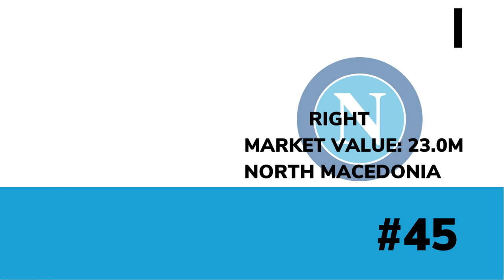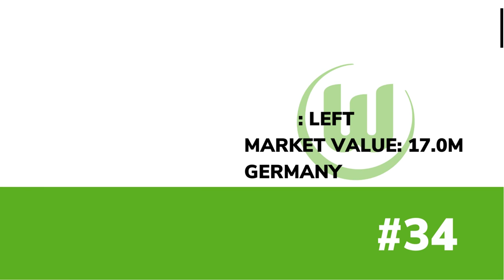Ranking Top 250 Best Central Midfielders 2023 | Art Of Passing | Part 9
100 Best Attacking Midfielders Soccer Players Right Now in 2021. This football ranking video shows the best football players 2022 ranked based on their performance so far in 21/22 season.
Top 10 Defensive Midfielders in Football 2023
attacking midfielders
defensive midfielders
central midfielders
CDM Fo4
Cdm fifa22
defenders football
midfielder man utd
midfielder real
wonderkid 2022
football wonderkids
50. Joey Veerman
49. Ryan Gravenberch
48. Franck Kessie
47. John McGinn
46. Conor Gallagher
45. Eljif Elmas
44. Jacob Ramsey
43. Kenneth Taylor
42. Vitinha
41. Pascal Gross
40. Matheus Nunes
39. Joe Willock
38. Marcos Llorente
37. Matteo Guendouzi
36. Orkun Kokcu
35. Luis Alberto
34. Maximilian Arnold
33. Fabian Ruiz
32. Youssouf Fofana
31. Carlos Soler
30. Mateo Kovacic
29. Rodrigo De Paul
28. Thiago
27. Seko Fofana
26. Hakan Calhanoglu

Song: Luke Bergs - Up Into The Sky